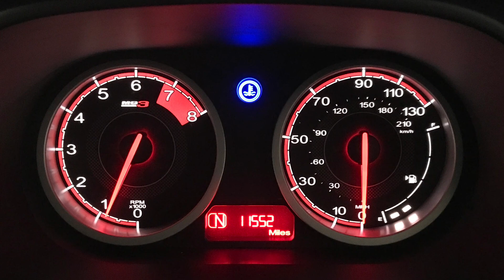MG 3 1.5 VTi-TECH Exclusive Nav | Richmond Motor Group | Hampshire & Surrey